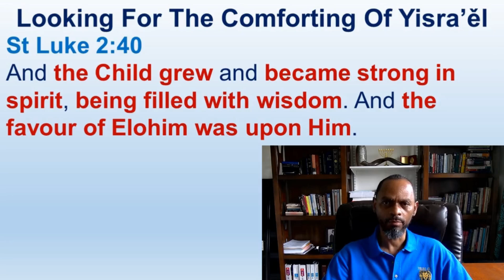Us The Children Of Yashar'el Are Still Supposed To Keep The Passover - Luke 2:1-52